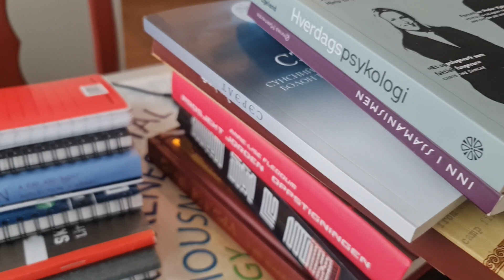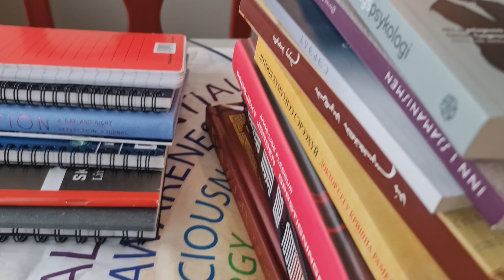эмээгийн өглөө 6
өөрийгөө хөгжүүлэх өсөж дэвших тухай